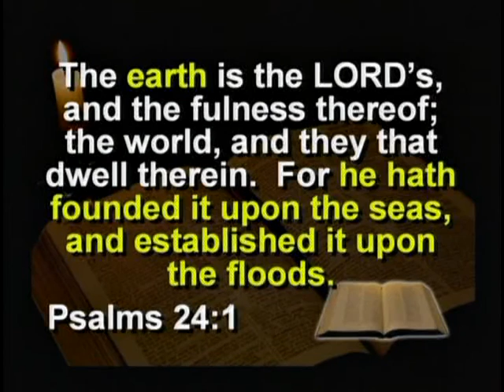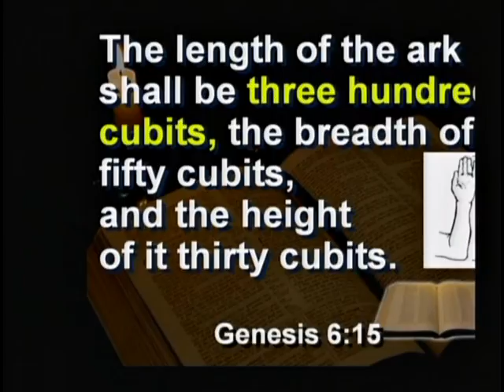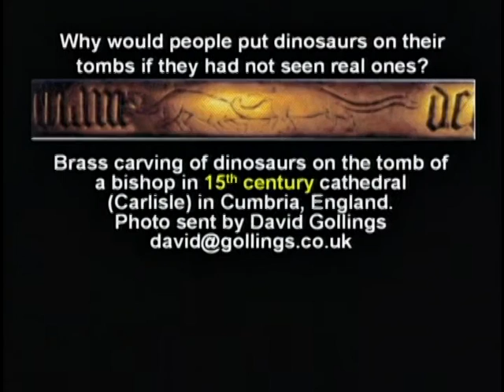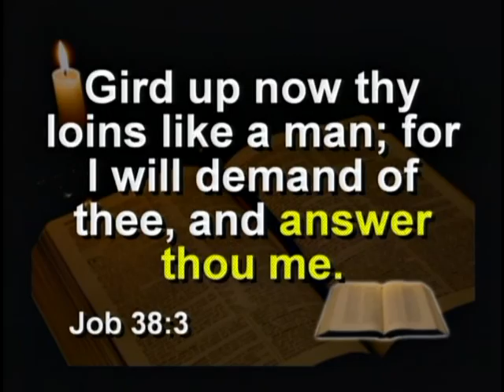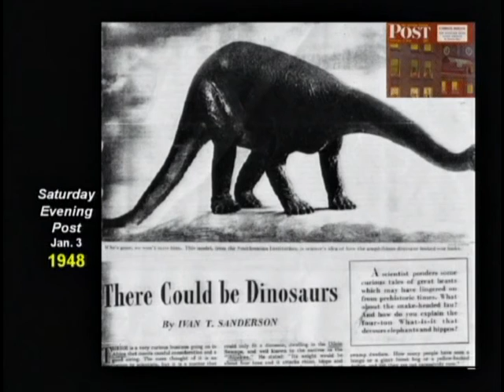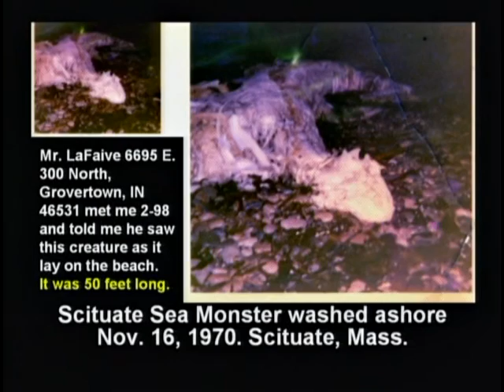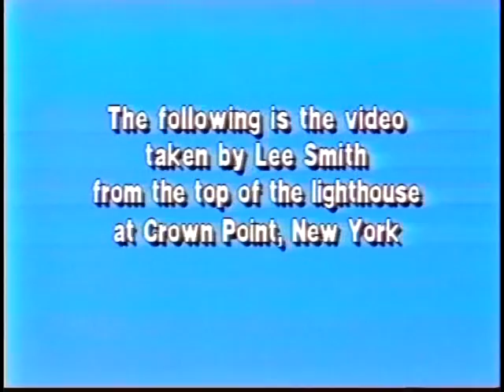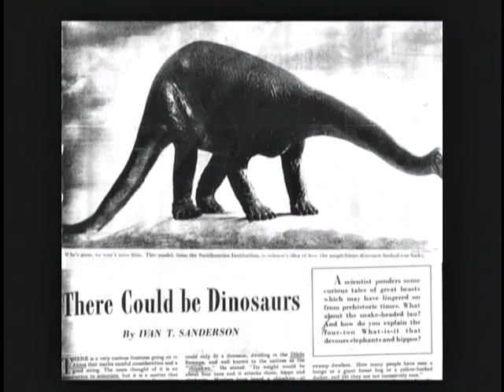SEMINAR (3 of 7) - "Dinosaurs and the Bible" Full DVD - Creation Science Vs. Evolution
SEMINAR (3 of 7) - "Dinosaurs and the Bible" Full DVD